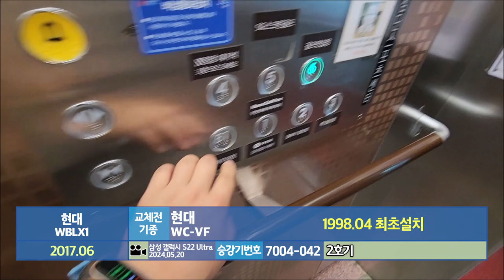[엘리베이터 탑사기] 광주광역시 광산구 쌍암동 첨단스포츠센터 현대엘리베이터 WBLX1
광주 첨단지구에 위치한 스포츠시설입니다.

▷승강기 소개
엘리베이터는 총 두대가 설치됐었으나, 2021년 가을부터 2호기 한대로만 운용하고 있습니다. 1/2호기 모두 최초설치 당시 현대엘리베이터의 1998년식 WC-VF를 운용했다가, 2017년 2호기를 동사의 기어리스 모델 WBLX1으로 전면교체했습니다.

2010년대 초중반에 출시한 '뉴 와이저' 트림이 적용된 엘리베이터입니다. 도착 알림음과 안내방송 모두 정상적으로 나왔습니다.

참고로 운행이 정지된 1호기는 6인승/450kg의 규격이었으며, 2017년 6월(2호기 교체시기)/2021년에 두 차례 불합격 판정을 받았습니다. 2021년 불합격 이후로는 더이상 운행을 하지 않고 있어요.